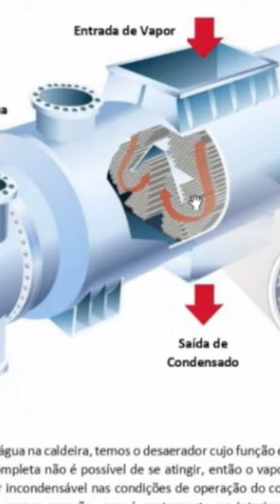FUNCIONAMENTO CONDENSADOR DE SUPERFÍCIE APLICADO EM TURBINAS A VAPOR